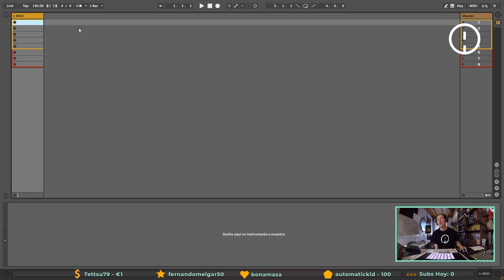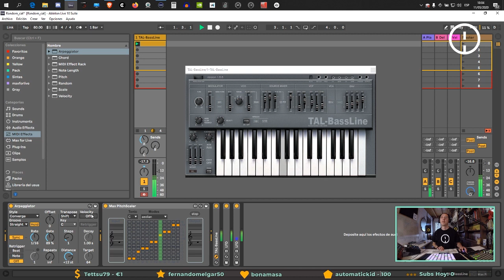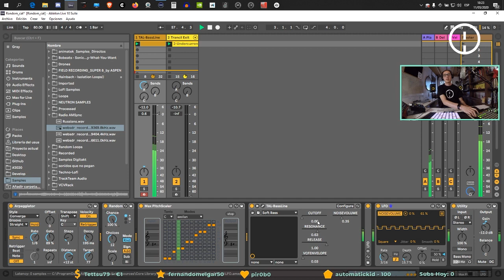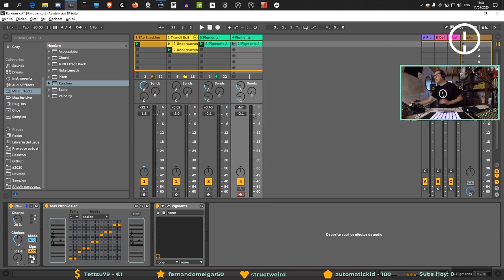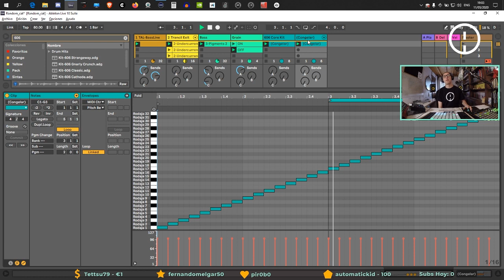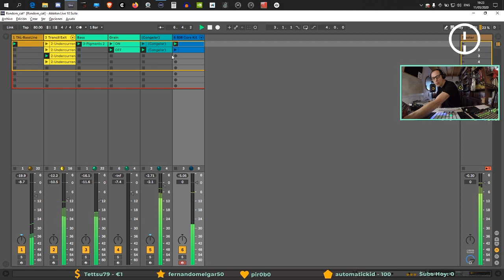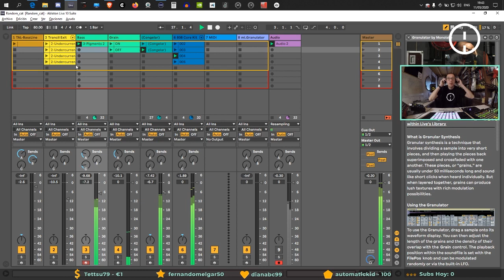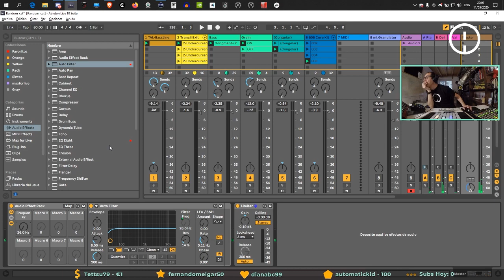Empezamos un tema desde cero Ableton (Random Cat)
Este video fue emitido en directo en mi canal de Twitch en 11 de Mayo del 2020, estoy haciendo streaming allí de Lunes a Viernes de 17:00 a 20:00 hora Española.